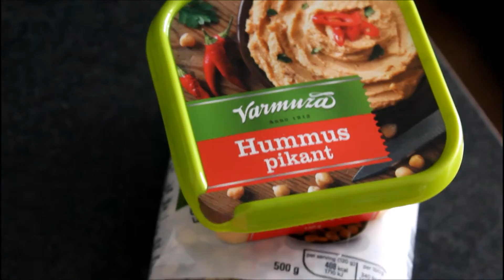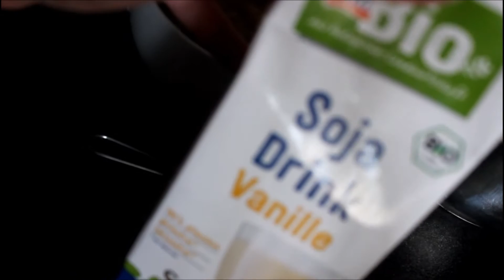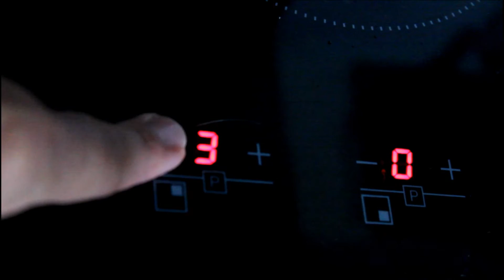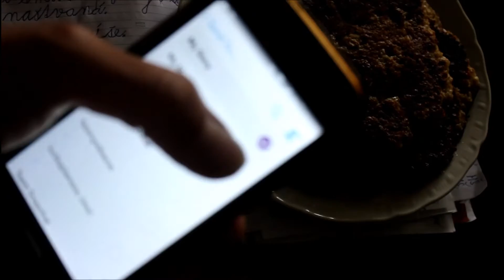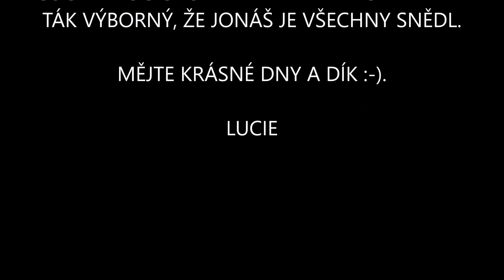#13 MOJE UKÁZKA DNE a RECEPT: jak na OVESNÉ PALAČINKY | LUCIE Ⓛ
Doporučuju moc a moc ke snídani vločkovou kaši, pokud teda nesnídáte jen ovoce ( jako já :-) )-viz. příprava těsta na palačinky ve videu.
Stačí (třeba) ovesné vločky, dále za mě sójové, vanilkové "mlíko",  z DM (cca 39 Kč), rozmačkaný, zralý, banán se skořicí.
Nač kupovat ty drahé kaše :-) ...
Jinak děkuji za další vaše zhlédnutí.
Mějte se hezky.
LUCIE.